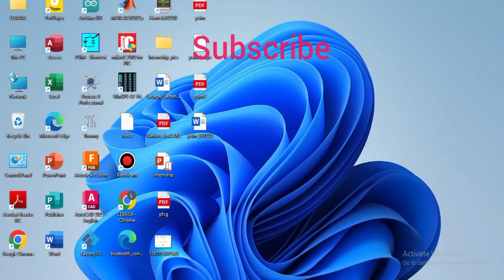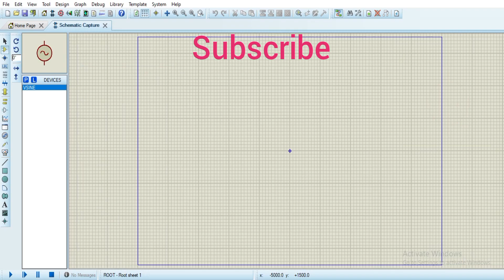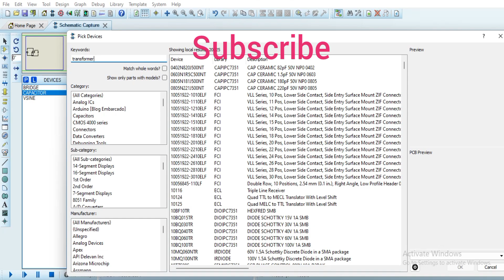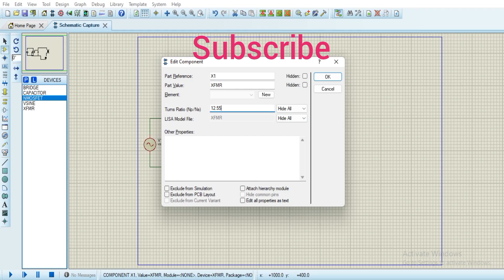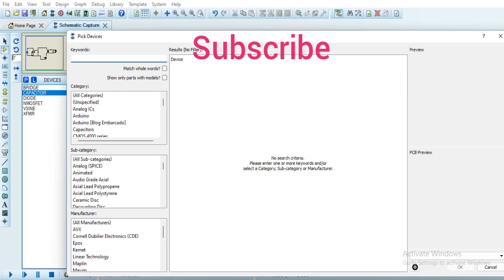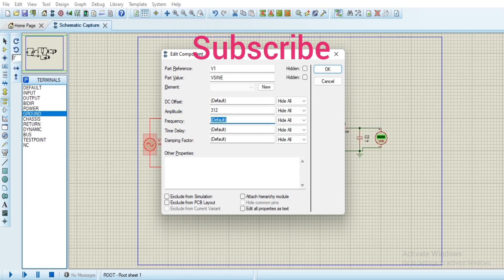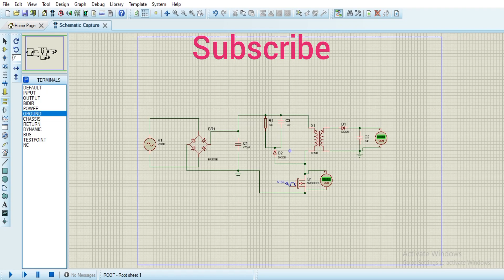DC-DC converter Flyback topology proteus simulation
This video presents the design of an SMPS FLYback topology, providing 24V DC from an AC of 220V rms